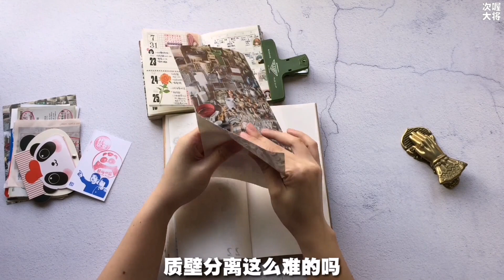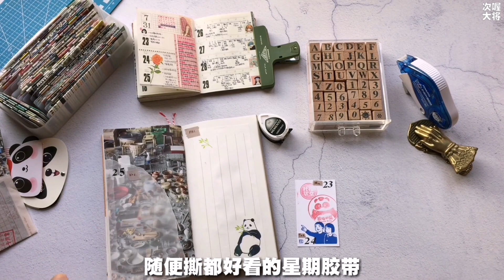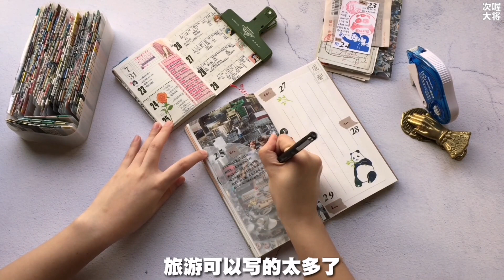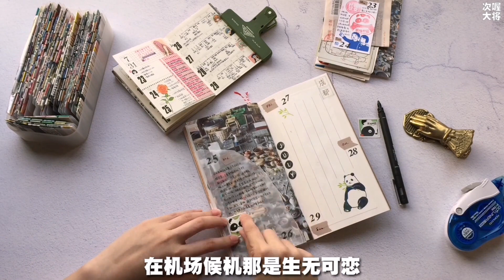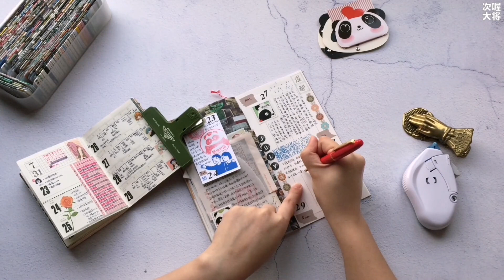【次将】0723-0729一周手帐更新（补周更）|周更vol.41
你没有看错！国庆补周更打卡...TAT

[BGM]
*夏恋（ナツコイ）- 井上苑子
*Bye Babe - CHEN/ 10cm